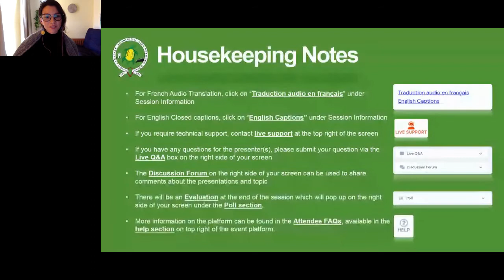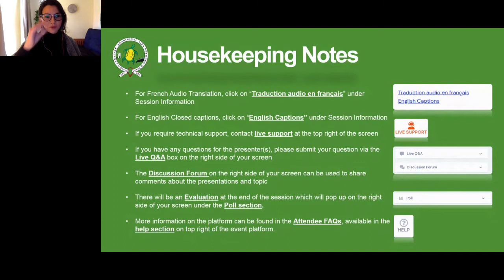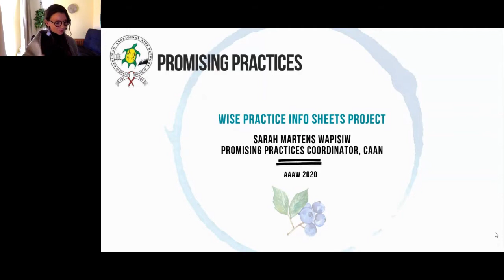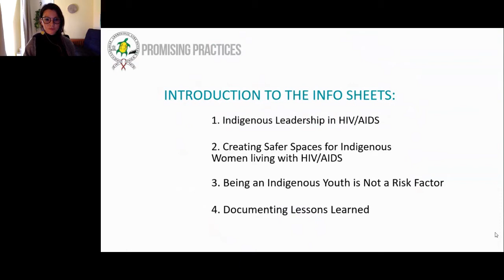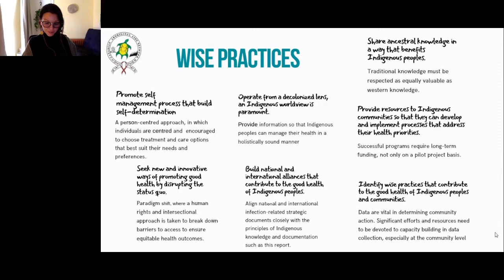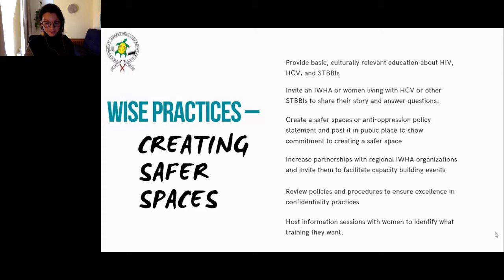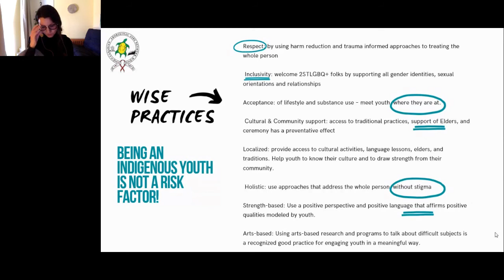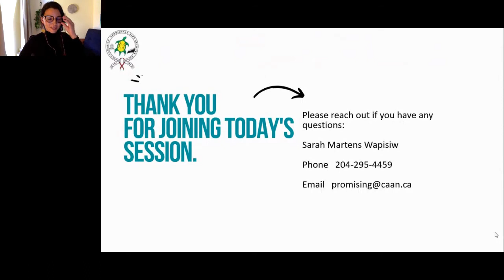AAAW 2020 | Pathways to a Promising Future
We welcome you to join us for our event: Pathways to a Promising Future
This event will be opened by Elder Albert McLeod, sharing Indigenous understandings of wise practices and HIV.

CAAN’s Promising Practices Coordinator will provide an overview of recommendations from 4 wise practice information sheets. The final findings report of the wise practices info sheet implementation project will be shared, including learnings from organizations that participated.

Lastly, modeling a wise practice approach within Indigenous sexual health education, Vanessa Anakwudwabisayquay connects the concept of consent & bodily autonomy to land & Indigenous sovereignty, with her visualization activity titled “Land is Body”.

Cet événement sera inauguré par l'aîné Albert McLeod, partageant les compréhensions autochtones des pratiques éclairées et du VIH.
Le coordonnateur des pratiques prometteuses du RCAS fournira un aperçu des recommandations de 4 fiches d'information sur les pratiques éclairées. Le rapport final sur les conclusions du projet de mise en œuvre de la fiche d'information sur les pratiques éclairées sera partagé, y compris les enseignements des organisations qui y ont participé.
Enfin, modélisant une approche de pratique sage au sein de l'éducation en santé sexuelle autochtone, Vanessa Anukwudwabisayquay relie le concept de consentement et d'autonomie corporelle à la terre et à la souveraineté autochtone, avec son activité de visualisation intitulée «La terre est le corps».